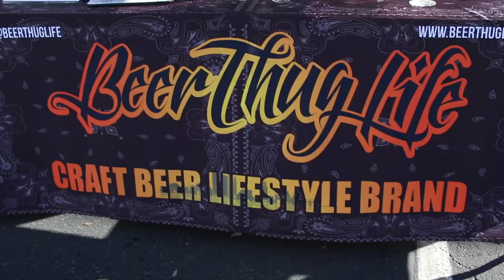Beer Festival: Beer Zombies Beer Festival 2020 (Las Vegas, Nevada)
What’s up beer lovers? In this episode, Jacob, Mia, and myself take a road trip to Las Vegas, Nevada for the 2020 Beer Zombies Festival. This is hands down my favorite festival to attend, so you know its going to be filled with good stuff. Come along for the journey as we try some exclusive beers from all over the world, we crack open bottles with Mr. Beer Zombies himself, and we meet some fellow Instagram Craft beer friends. I hope you enjoy this episode as much as we enjoyed making it! Cheers!